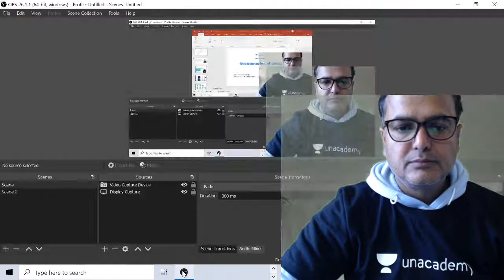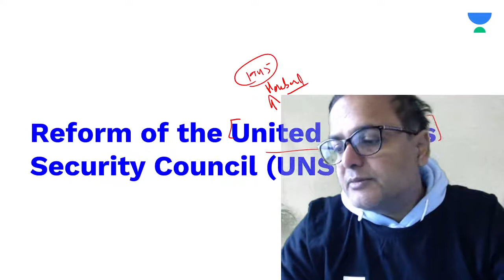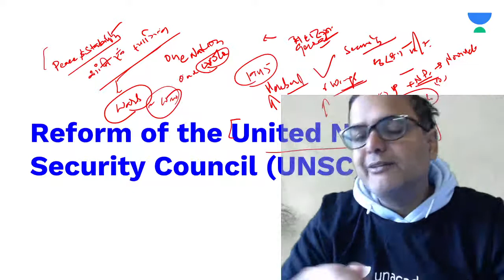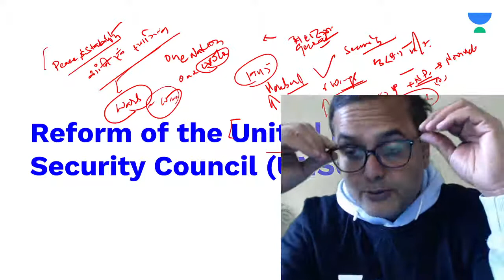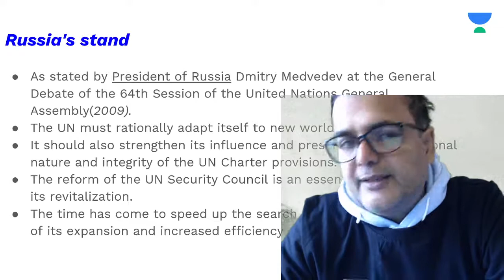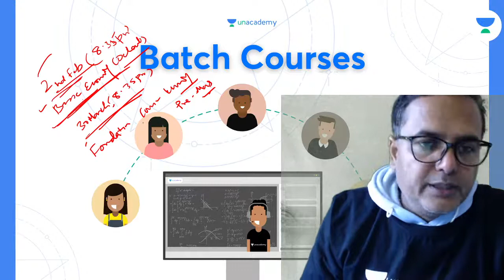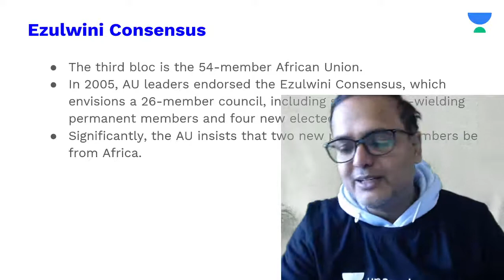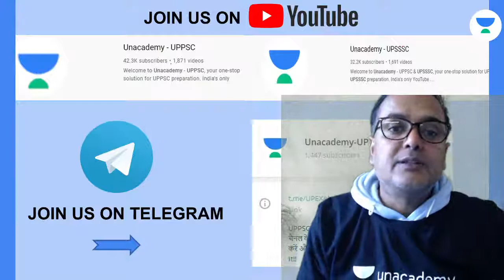Restructuring of Security Council | Basic Concepts | Economy | UPPSC/UPSSSC | O P Choudhary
In this class,  O P Choudhary will discuss सफलता सीरीज  Basic Concepts. This class would be helpful for the For Lekhpal & UPSI Exams.

Explore our latest Ask a Doubt feature in 3 Easy Steps:
You can enroll to Unacademy Subscription and get the following benefits:
1. Learn from your favorite teacher
2. Dedicated DOUBT sessions
3. One Subscription, Unlimited Access to Live Online Classes and Videos
4. Real-time interaction with best-in-class teachers
5. You can ask doubts in live online classes
6. Limited students in each Class
7. Download the videos & watch them offline

About the Educator : O P Choudhary holds M.A. in Psychology & 18 years experience of teaching several online offline institutes. Specialized in Economics/Ethics/NM /Polity/Current.